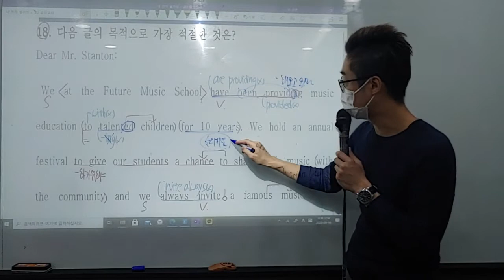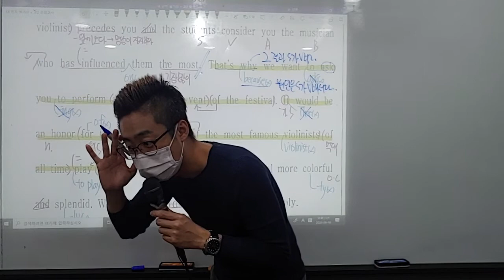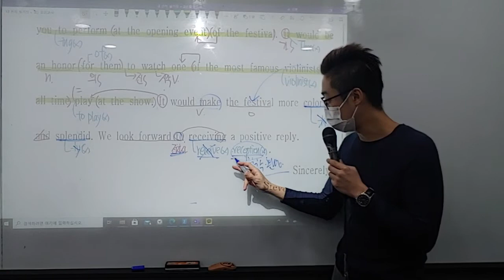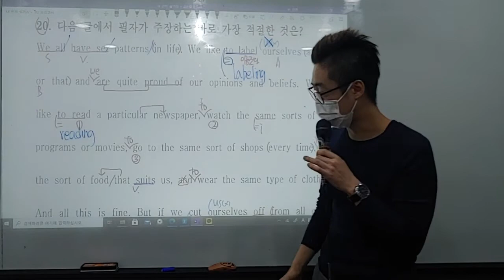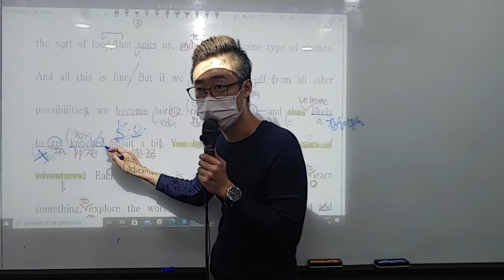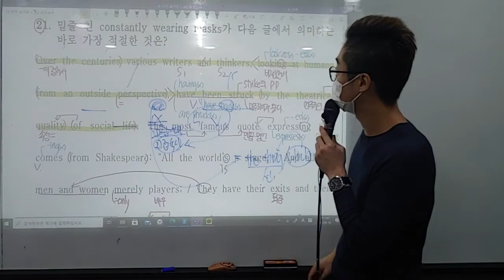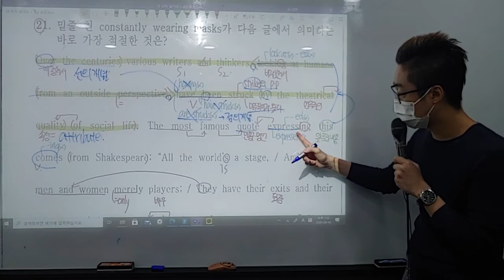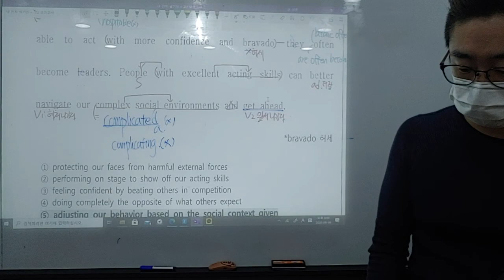고2 20년 6월 학력평가 18 21번